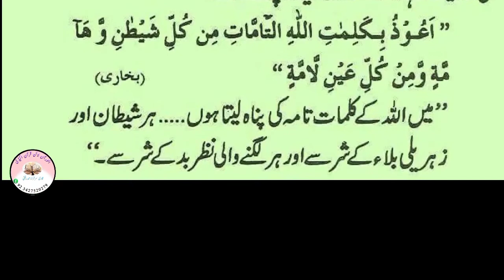نظرِبدسے بچانے کا عمل//Nazre Bad Say Bachany Ka Amal